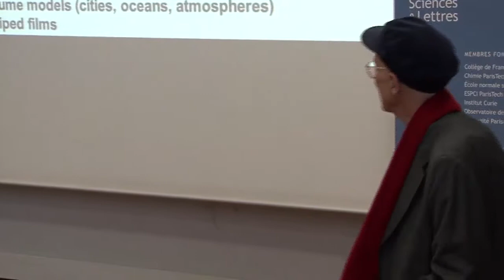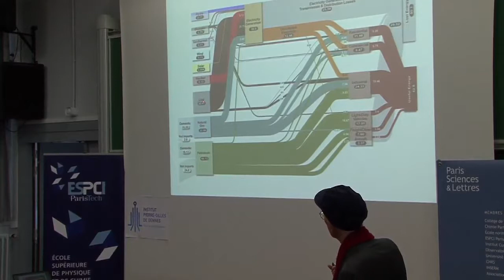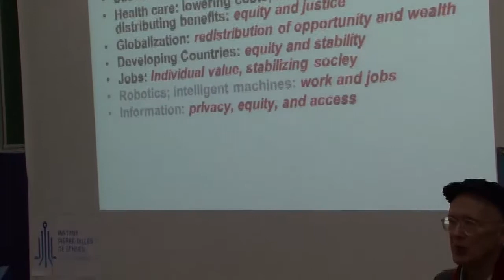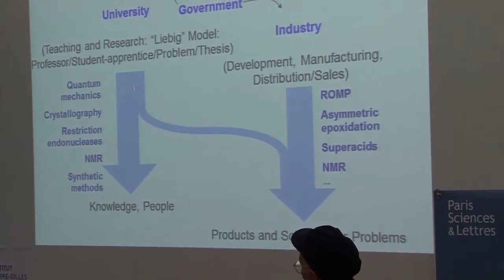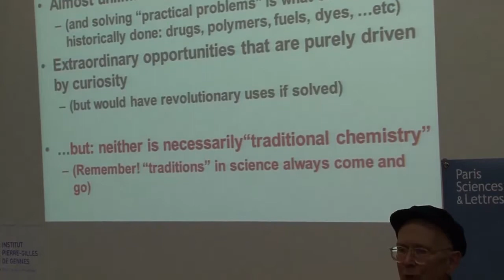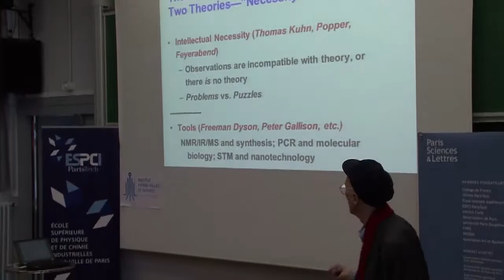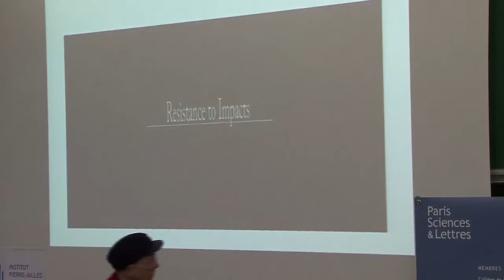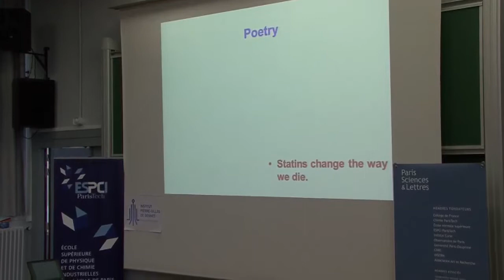Séminaire "Reinventing Academic Science" de George Whitesides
Le jeudi 7 mars 2013 à 11h à l'ESPCI dans l'amphithéâtre Urbain, Bâtiment N

George M. Whitesides, né en 1939 aux États-Unis, est Professeur à l'Université de Harvard. On lui doit des contributions majeures dans des domaines très diversifiés tels que la spectroscopie par résonance magnétique nucléaire, la chimie organométallique et la synthèse organique biocatalysée.
Ses travaux en microfluidique, en science des matériaux, en chimie des surfaces et en nanotechnologie ont un très fort impact non seulement en chimie, mais également en biologie et en bio-ingénierie.